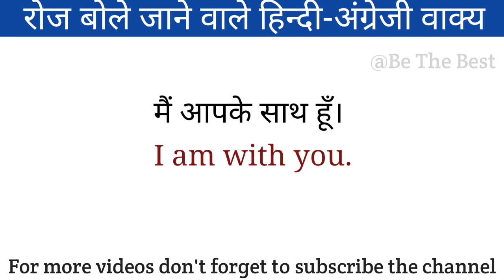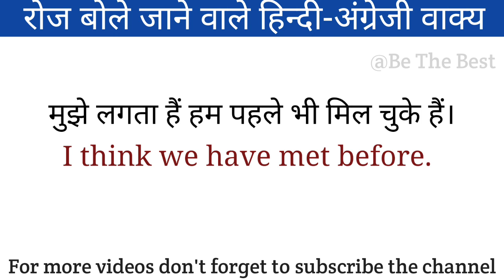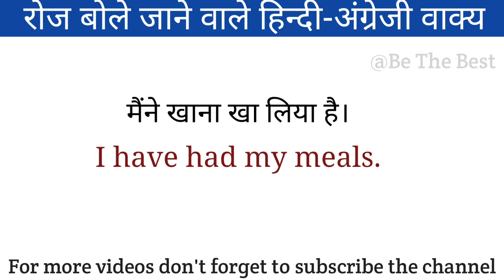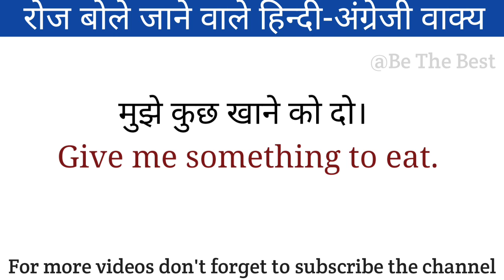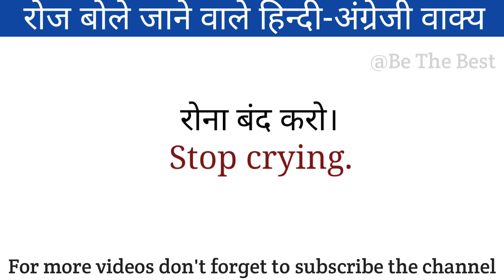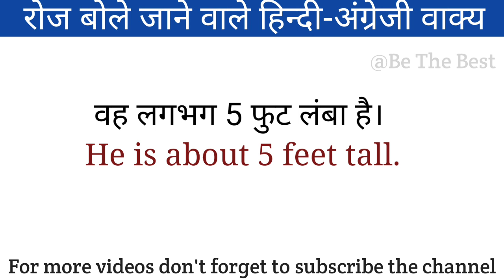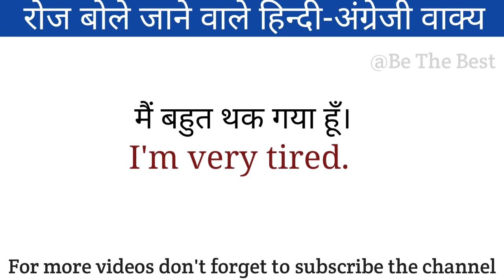Daily Use Sentences | रोज बोले जाने वाले English Sentence | English bolna kaise sikhe@KSEducationClub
Daily Use Sentences | रोज बोले जाने वाले English Sentence | English bolna kaise sikhe@Be The Best

     Friends इस वीडियो में हमने रोज ज्यादातर बोले जाने वाले अंग्रेजी वाक्यों को शामिल किये है।  I hope आपको ये वीडियो पसंद आयेगी।
read english
english speaking course
english learn
english speaking
vocabulary practice